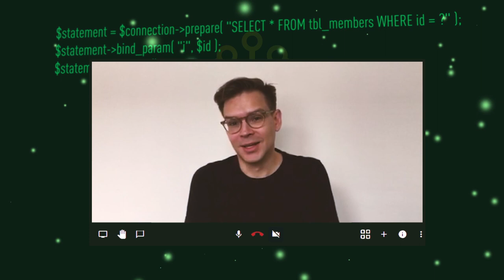Теплица социальных технологий 2018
До Нового года остался один день и мы спешим поделиться с вами своим ежегодным видеотчетом за 2018 год: что сделано, что делается и что будет делаться в Теплице социальных технологий